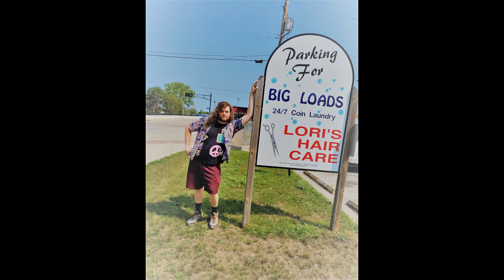African Love Machine- Coolin' Out Back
First single from my latest album &quot; I Should Have Been A Dancer&quot;